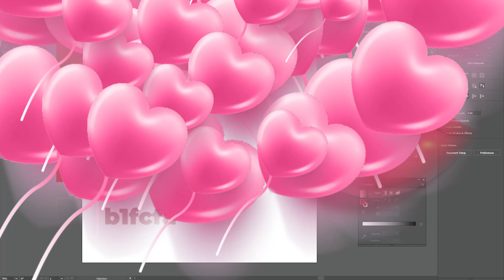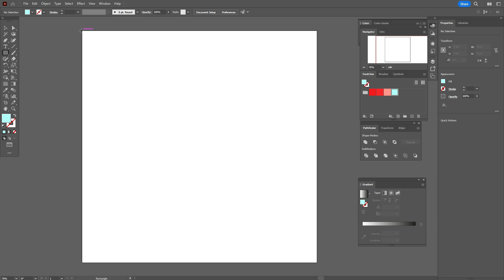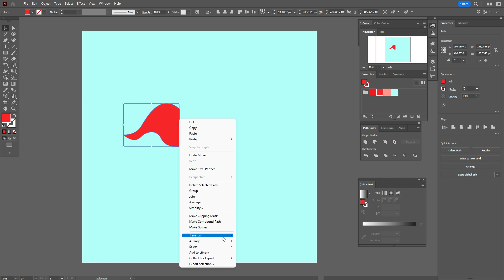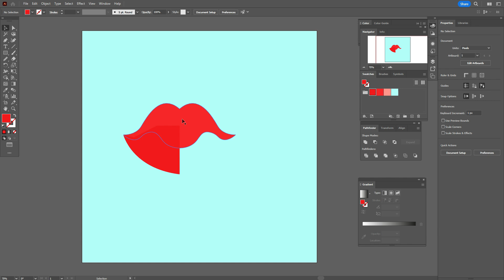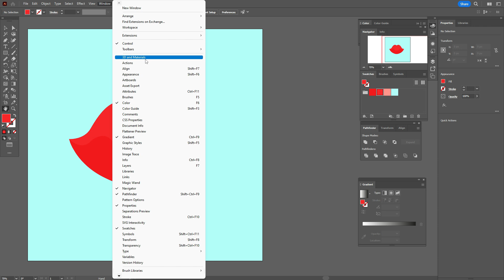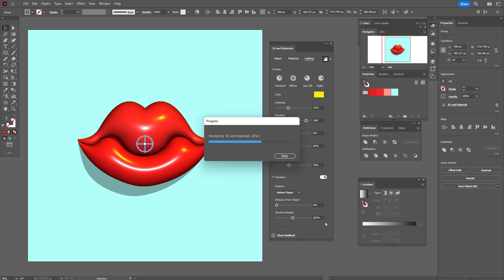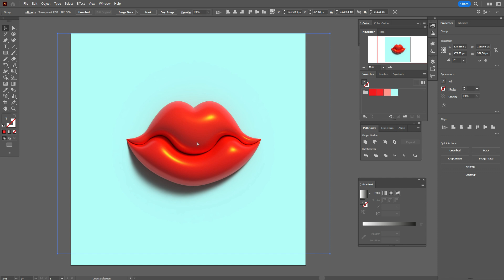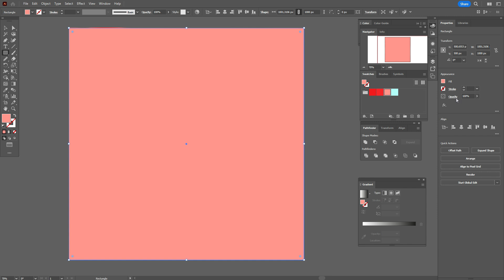HOW TO DRAW 3D LIPS IN ADOBE ILLUSTRATOR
If you are a beginner in a graphic design and in Adobe Illustrator then start with that tutorial

- My life in Montenegro and my designs

- only about a graphic design

Hey, guys! My name is Elena. I'm a graphic designer and vector artist with 13 years experience in design based in Herceg Novi, Montenegro.
My aim is to help you make first steps in Adobe Illustrator and inspire you to become a graphic designer .
The mane focus here is based on Adobe illustrator tutorials for beginners.
And also I have tutorials witch are called "Easy way to...". They are helped you to make something faster and easier in Adobe Illustrator.